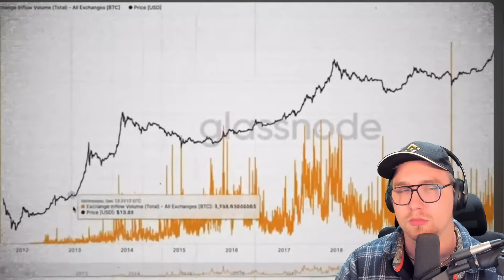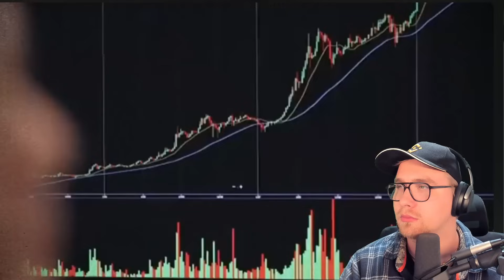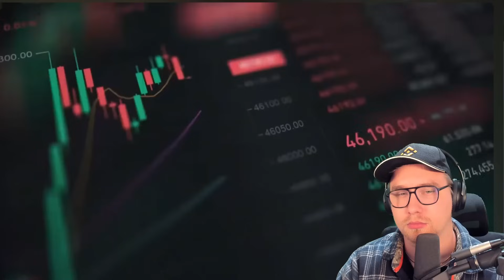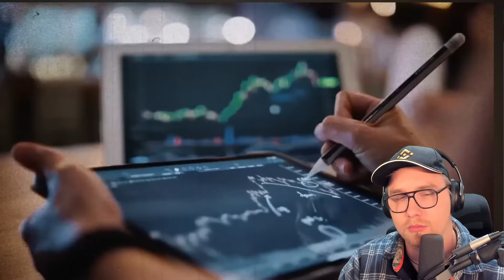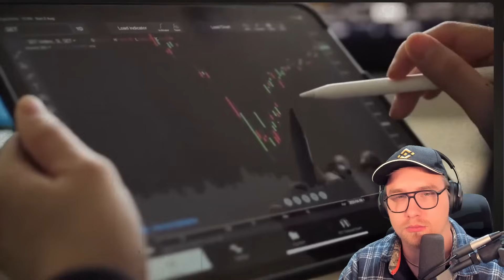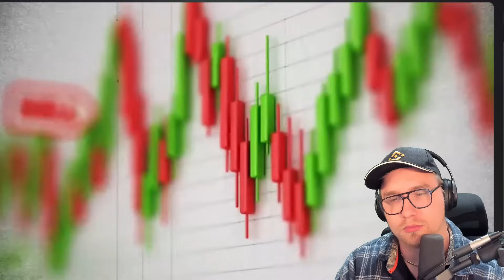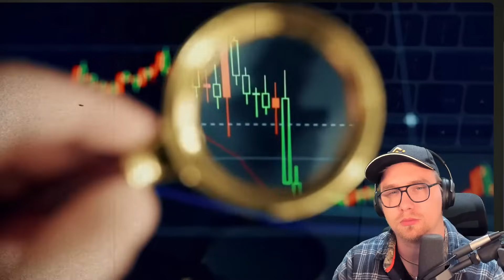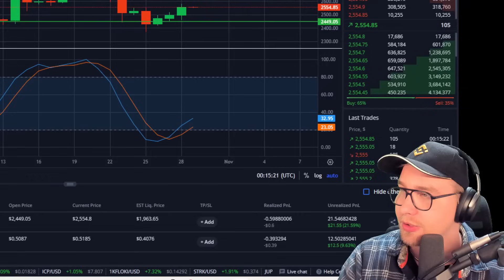BlackRock's Next Plans For November Will SHOCK You | Whitney Webb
(Get $50 Dollar Bonus for signing up + another $50 once you deposit $100)

You can cover UP TO 50% TRADING FEES with Bonuses

✩ALL SOCIALS ✩